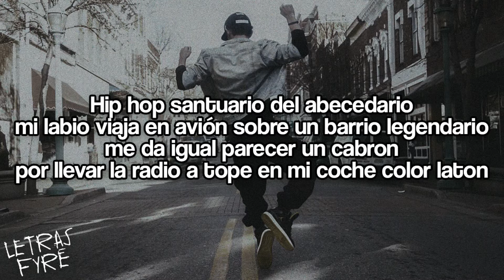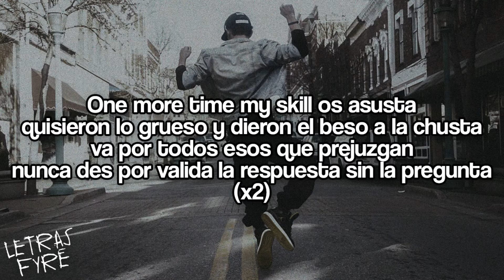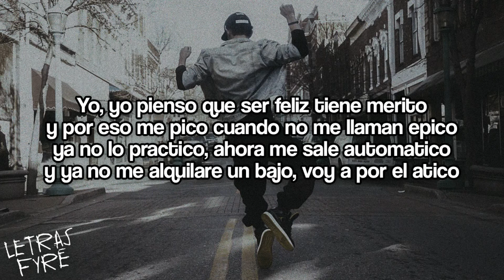LUISAKER - OS ASUSTA (JAYUNIVERSALIS REMIX) 🔥 LETRA 🔥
La letra del tema de Luisaker 'Os asusta'

"Va por todos esos que prejuzgan
nunca des por valida la respuesta sin la pregunta"